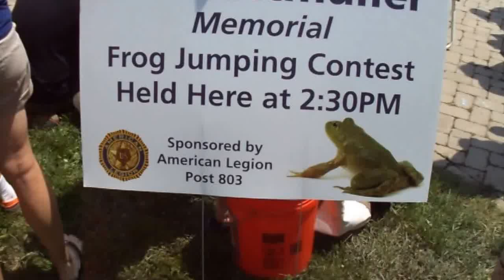Aurora Ohio frog jumping 2015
Action from the frog jumping contest at Aurora Ohio's 2015 July 4 festivities.